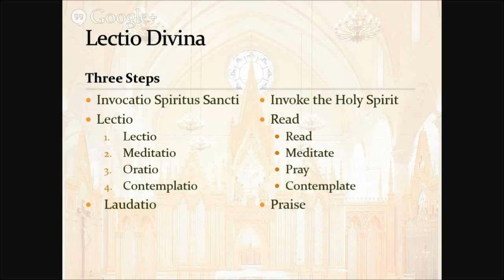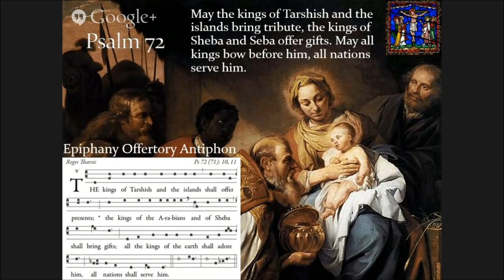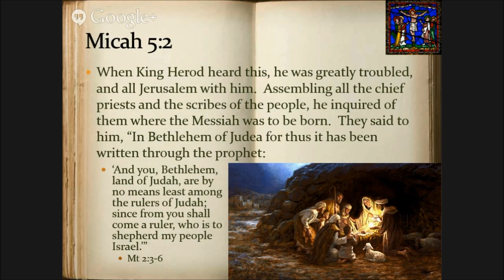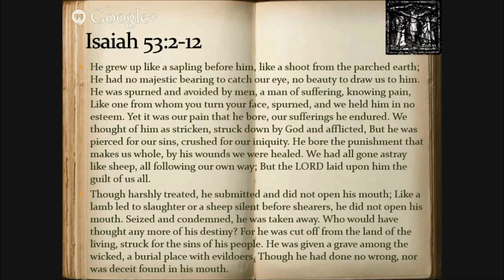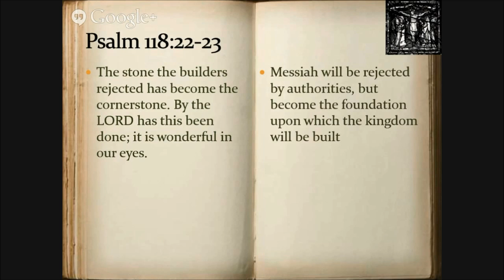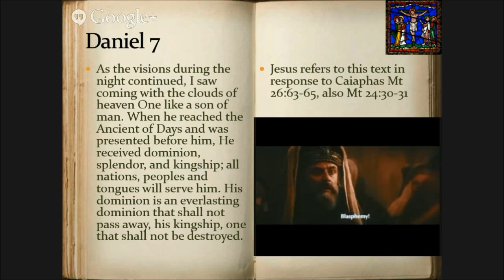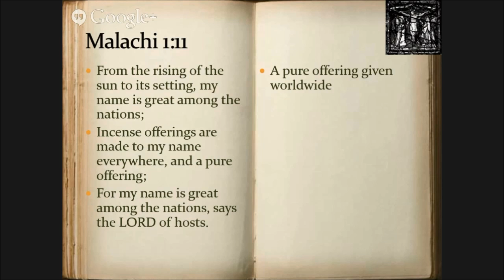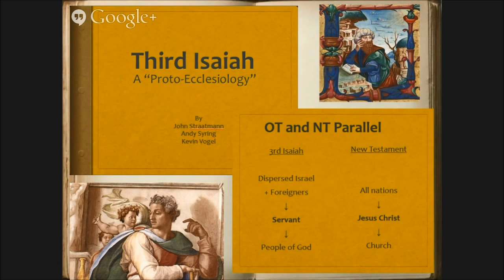Shadows to Reality: Session 3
BASIC (Beginning Apologetics in Catholicism)
From Shadows to Reality
Session 3:  Prophecy
Presented by
Fr. Kevin Vogel
Associate Pastor St. Columbkille Parish, Papillion, NE

"God, the inspirer and author of both Testaments, wisely arranged that the New Testament be hidden in the Old and the Old be made manifest in the New." (Dei Verbum)

Receive a deeper understanding of the Father's divine revelation through Sacred Scripture. Discover the important relationship between the Old and New Testaments.

Major topics include:
- Principles of Catholic Biblical Interpretation
- Prophecies of the Messiah and the Kingdom
- Typology (OT people/events prefiguring greater NT people/events.)

Six sessions will be held on Fridays from 7:00 pm to 8:30 pm in the St. Columbkille Steinhausen Center, in Papillion, Nebraska, over the course of several months:

For more information on the series find the BASIC link on the St. Columbkille website or go directly